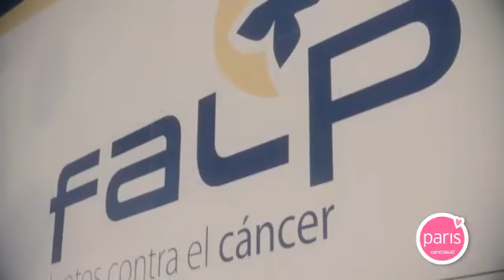Cáncer de Mama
Paris junto a corporación "Yo mujer" se han unido por tercer año consecutivo para crear variadas actividades que buscan informar sobre el Cáncer de Mama.